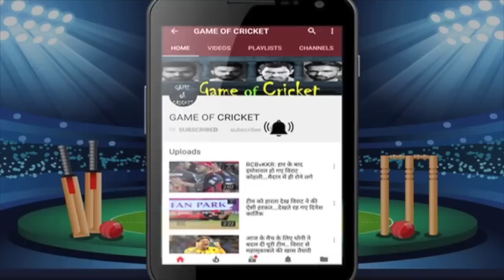बांग्लादेश दौरे से पहले ही 2 दिग्गजों पर उल्टी गिनती.. अब नहीं चले तो पूरी तरह से पत्ता साफ..